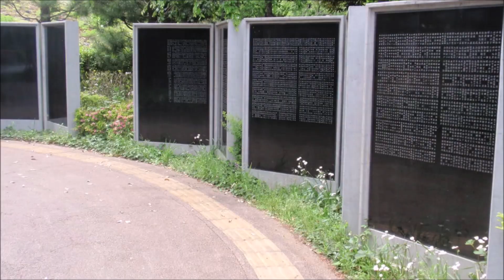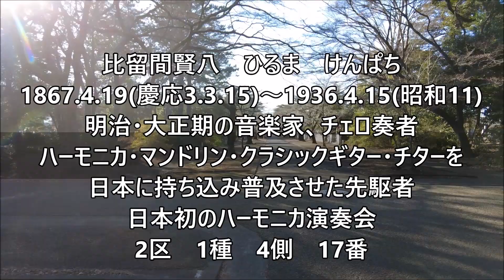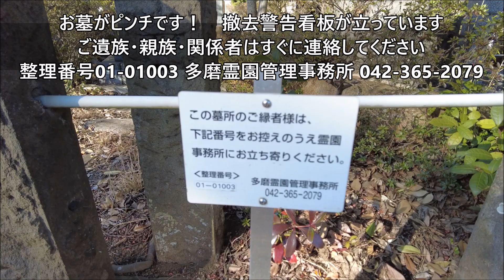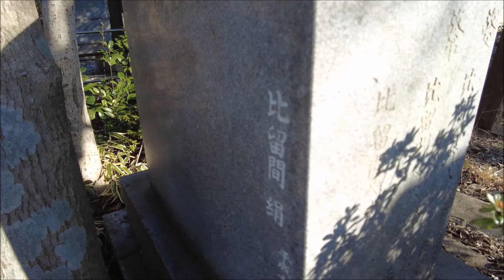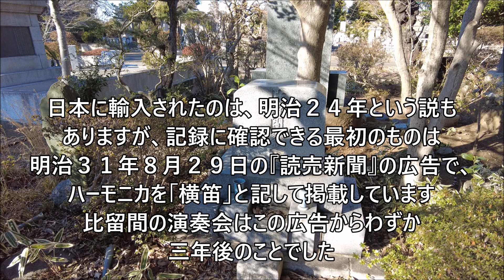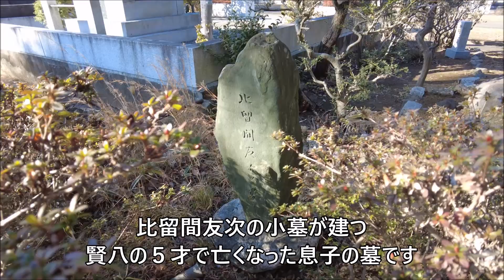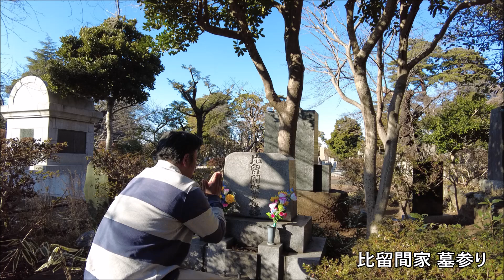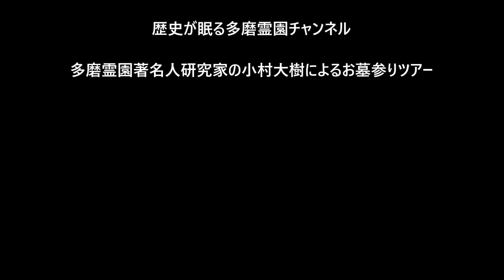【墓がピンチです！】第３６５回 ハーモニカ・マンドリン・クラシックギター・チターを日本に持ち込み普及させた先駆者 比留間賢八 お墓ツアー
お墓がピンチです！　撤去警告看板が立っています
ご遺族・親族・関係者はすぐに連絡してください

比留間賢八　ひるま　けんぱち　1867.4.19(慶応3.3.15)～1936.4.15(昭和11)
明治・大正期の音楽家、チェロ奏者
ハーモニカ・マンドリン・クラシックギター・チターを日本に持ち込み普及させた先駆者
日本初のハーモニカ演奏会

【墓がピンチです！】第３６６回 我が国初めてのテレビ出演者 マンドリン界の最高権威者 比留間きぬ子 お墓ツアー
比留間きぬ子　ひるま　きぬこ
1915(大正4)～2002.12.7(平成14)
昭和・平成期のマンドリン奏者、指導者、我が国初めてのテレビ出演者